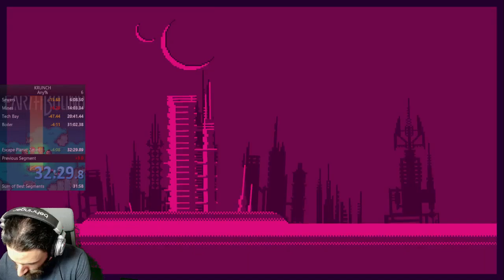KRUNCH - any% RT 32:29 IGT 30:58 (Part 3)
a few deaths but this run is really good -- Watch live